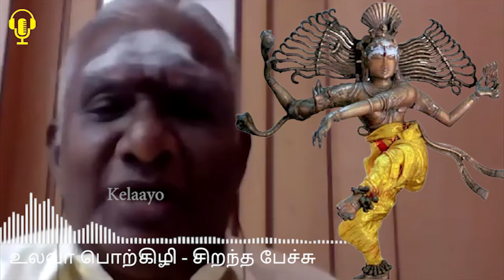உலவா பொற்கிழி - சிறந்த பேச்சு - Ulava Porkizhi - Best Devotional Tamil Speech Theveram Thiruvasagam